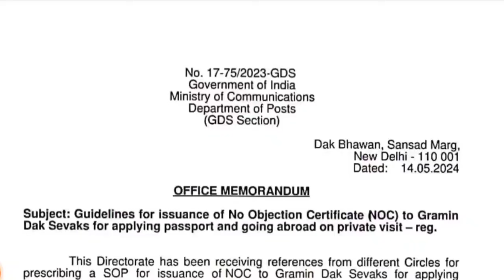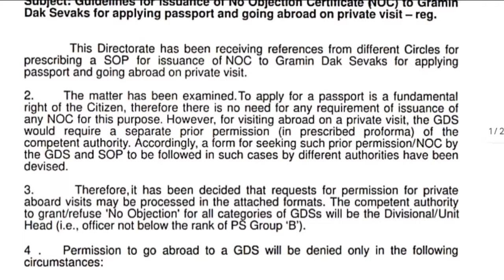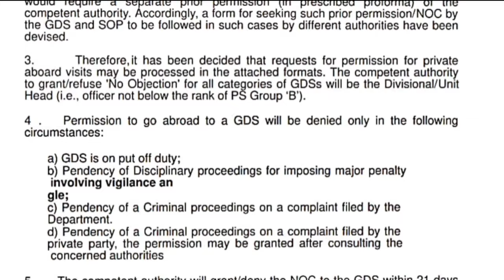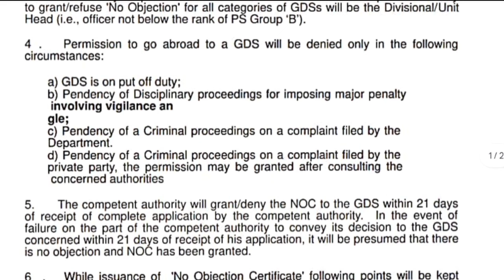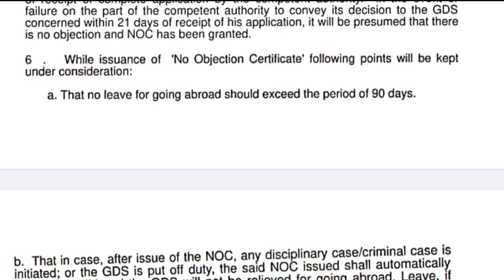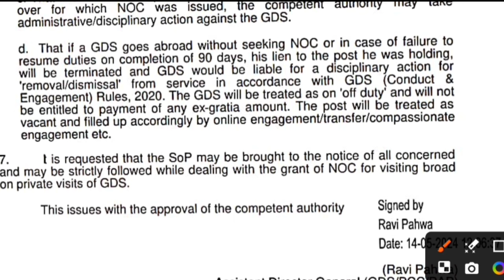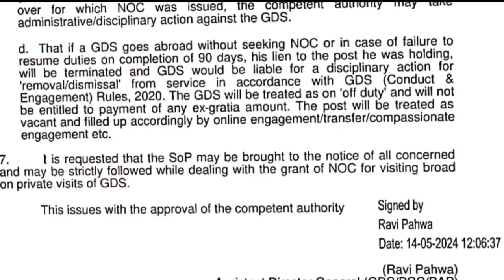GDS foreign visit guidelines| ग्रामीण डाक सेवकों के लिए विदेश यात्रा नियम| GDS latest news